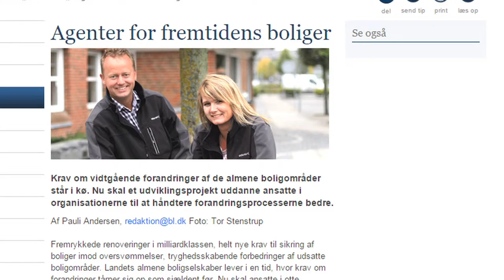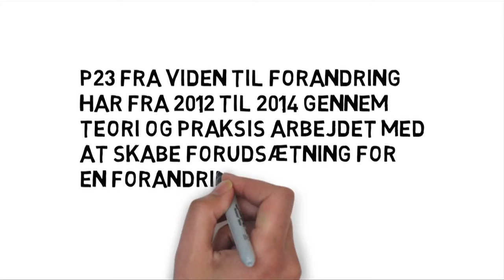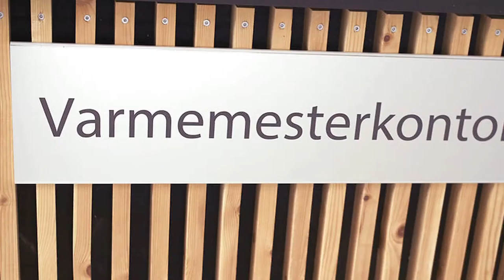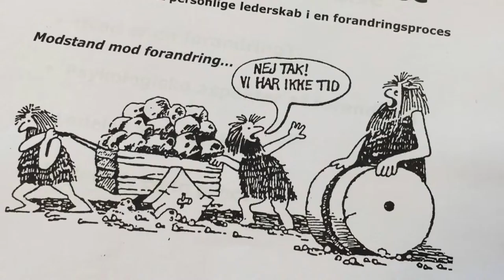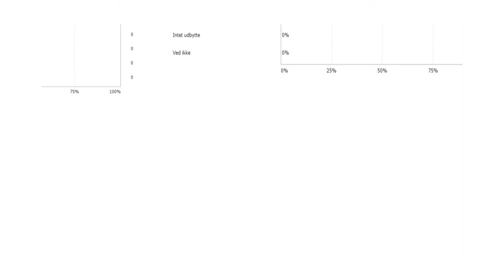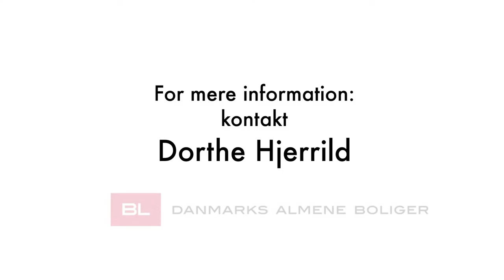Film om forandringsagentuddannelsen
Uddannelsen af forandringsagenter er en vigtig del af projekt P23 - fra viden til forandring.